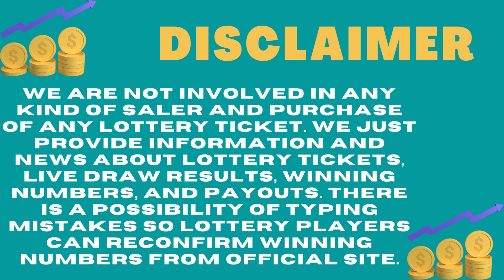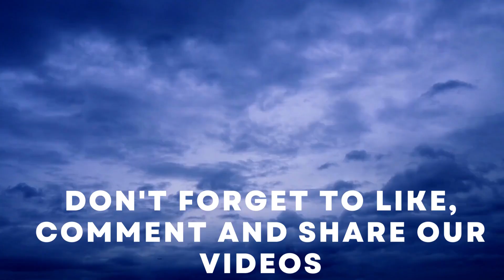Missouri Evening Lottery Live Drawing Results - 30 May, 2023 - Pick 3 - Pick 4 - Cash Pop - Lotto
Today May 30, 2023, Find in this video the Missouri evening lottery live drawings results, Top payouts(prizes), and the latest winning numbers. These Missouri Evening lotteries' live drawings results are drawn in the evening time daily.

Find in this post, Pick 3 Evening, Pick 4 Evening, Cash Pop Matinee, Cash Pop Prime Time, Cash Pop Night Owl, Show Me Cash, Lotto, Powerball, Mega Millions and Cash4Life live drawing lottery results, jackpot prizes, and winning numbers for today May 30, 2023, past 30 days.